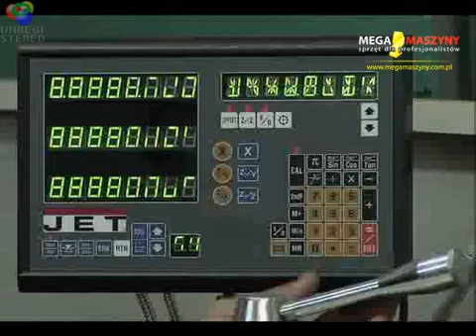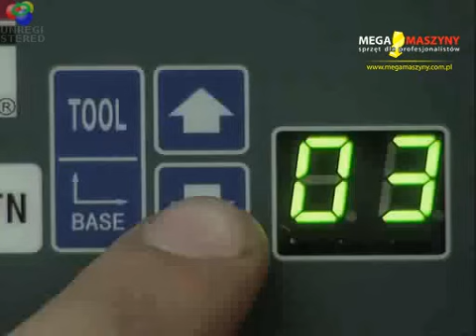Tokarki do metalu